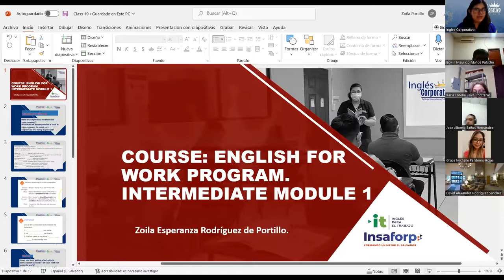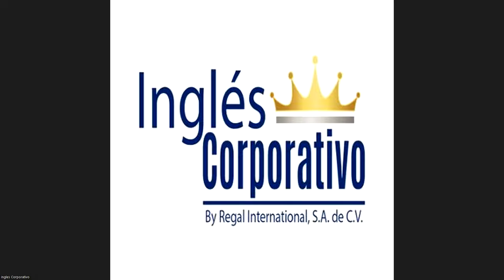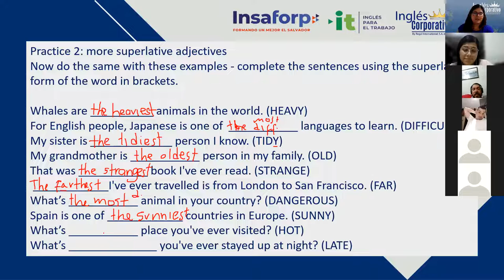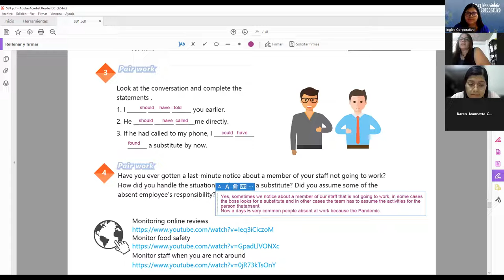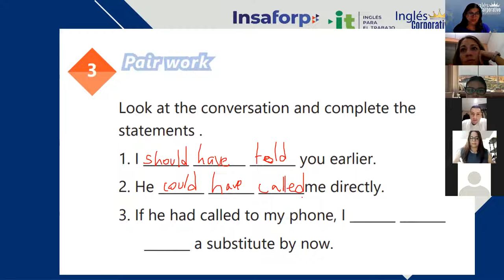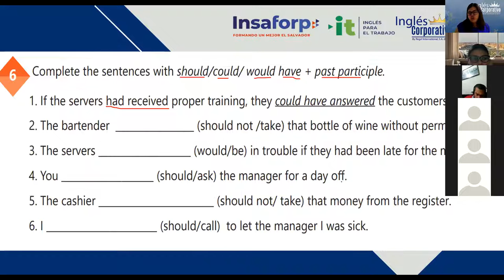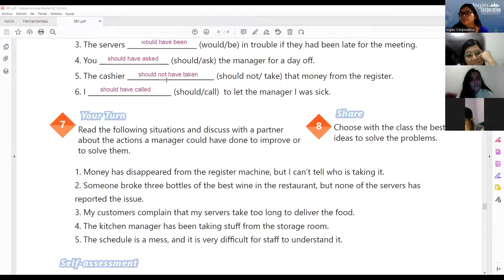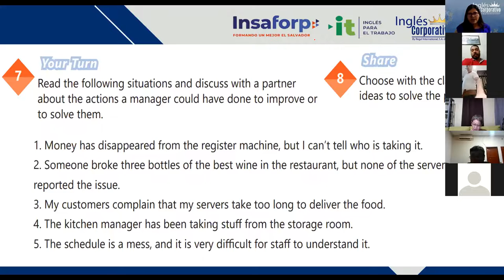Ingles Corporativo-11/07/2022-VOCABULARY PRACTICE